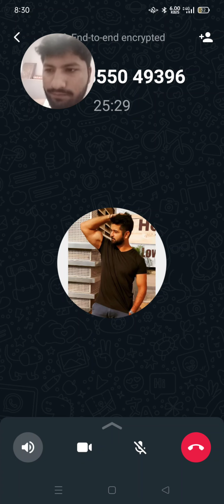Let's know the importance _____.